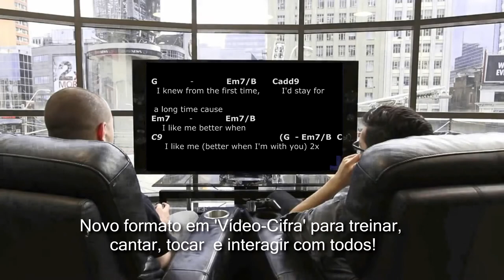Cursos VVR de Violão Guitarra Online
-Aulas INDIVIDUAIS por vídeo-conferência com o Professor Marcelo Ribeiro.